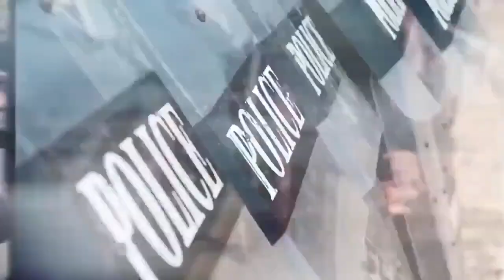HOPE AND CHANGE ~ 1-3-19 ~ SUBSCRIBE YA BASTID